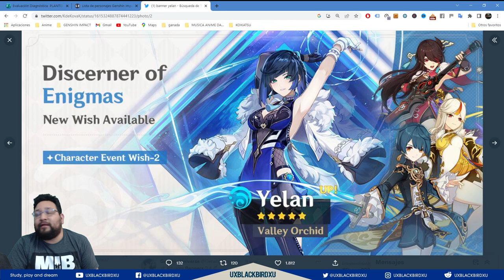✅ ¿Que PERSONAJE 4 estrellas ESCOGER del rito de las linternas 3.4? 👍|🌴Genshin Impact 🌴| Yo elijo a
✅ Yao yao, Xiangling, Beidou, Xinqiu, Ningguang, Chongyum, Xinyan, Yun jin y Yanfei 👍|🌴Genshin Impact 🌴| ¿A quien Vale la pena escoger?

Codigo Creador de Contenido en EPIC:
UXBLACKBIRDXU

OH EKATE
banners mas nuevos (ohekate)